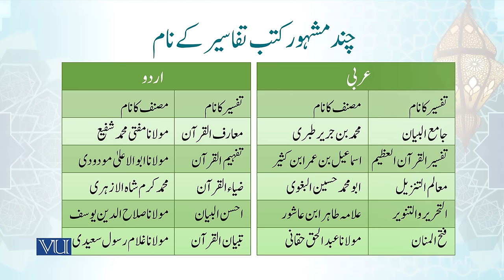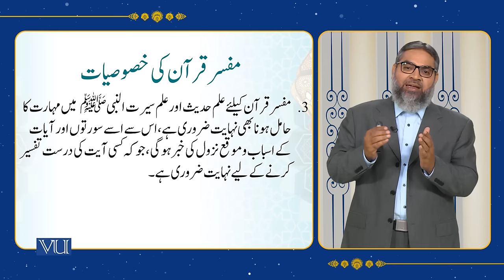The Evolution of Exegesis (Tafasir) of the Holy Quran | Islamic Studies | ISL202_Topic021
Topic021 - Holy Qur'an & its Sciences - II, The evolution of exegesis (Tafasir) of the Holy Quran,
• History of the Compilation of Exegesis (Tafsir) Books,
• Introduction of some well-known Exegesis (Tafsir) Books,
• Basic Rules and Requirements for an Interpreter (“Mufassir”),
By Abdul Quddoos Durrani